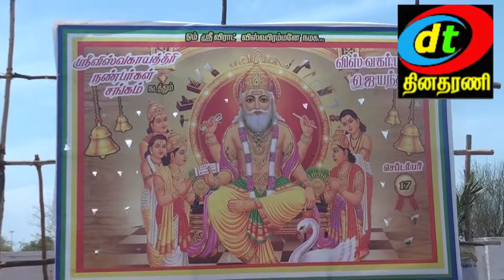NELLAI VISVAKARMA JEYANTHI VILLA